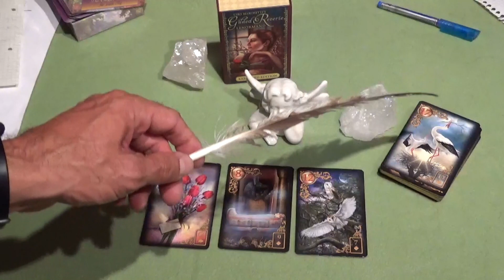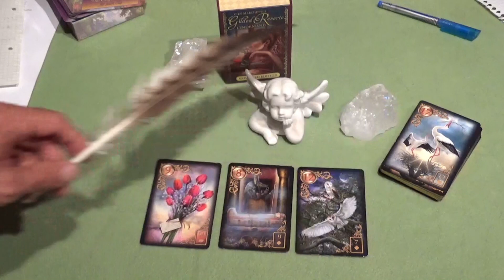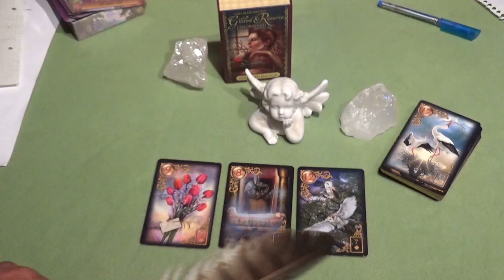Deine Tagesenergie für Mittwoch den 29.07.2020 🌼😇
Hallo lieber Zuschauer, wir stellen dir hier Legungen aus dem Kartendeck Lenormand zu verschiedenen Themen zur Verfügung. Ich hoffe du kannst damit in Resonanz gehen und freue mich über dein Feedback. Verwendete Karten: Gilded Reverie Lenormand